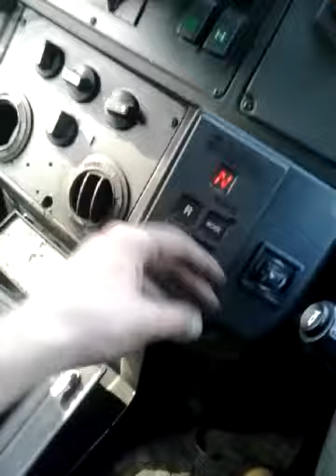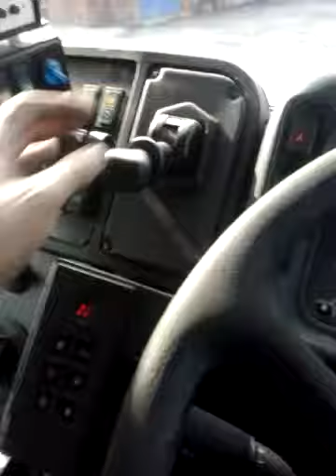Mechanic in a BIN WAGON...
I started out as a sain mechanic but after working on WASTE WAGONS I soon went mental as this VIDEO Clearly proves...DONT FORGET to HIT that LIKE BUTTON and SUBSCRIBE...and Thanks For Watching